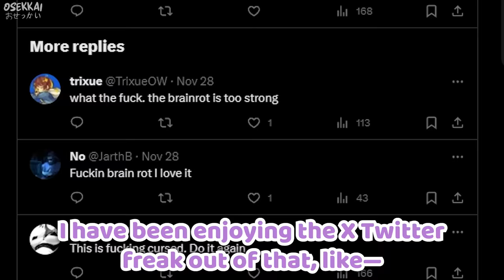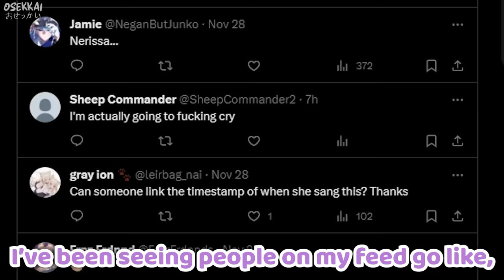Bijou Really Enjoyed Making Everyone SUFFER From Her Gyatt 4 Nerizzler Song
Everyone is going crazy of Bijou's recently viral GYATT 4 NERIZZLER song.